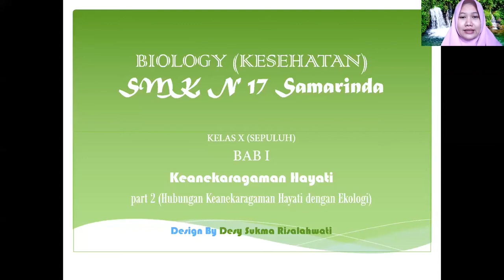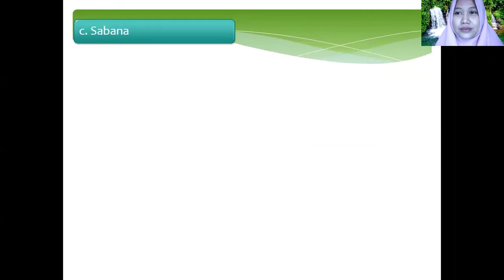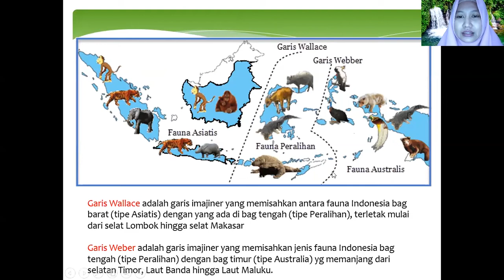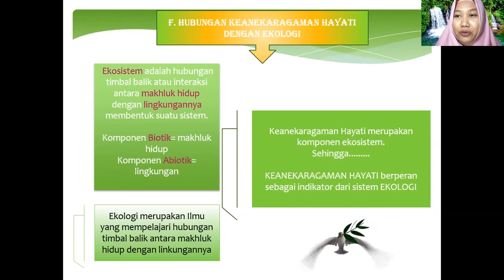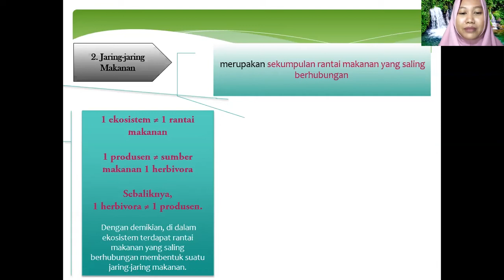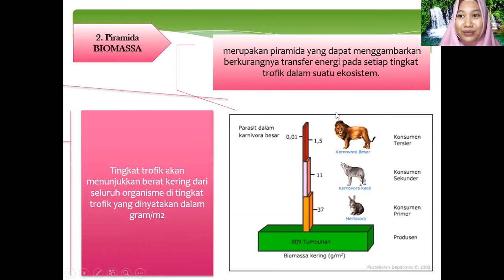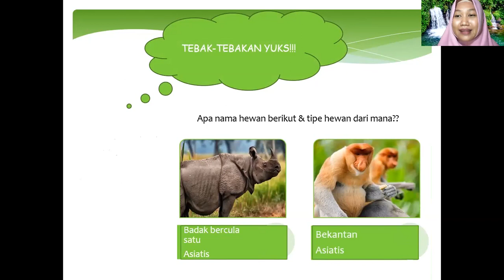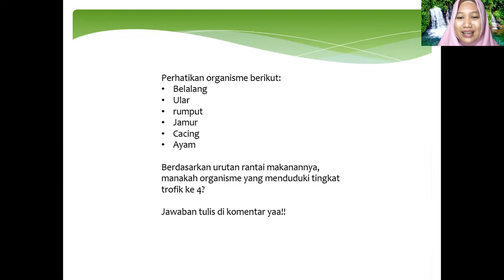Keanekaragaman Hayati dengan Ekologi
# Flora dan Fauna Indonesia;

Tipe Flora: Hutan hujan tropis, hutan musim, sabana, stepa.

Tipe Fauna berdasarkan garis Wallace dan Weber: Tipe Asiatis, tipe peralihan, tipe Australis

# Hubungan Keanekaragaman Hayati dengan Ekologi;
Rantai Makanan
Jaring-jaring makanan
Piramida makanan

# Toga (Tanaman Obat Keluarga)